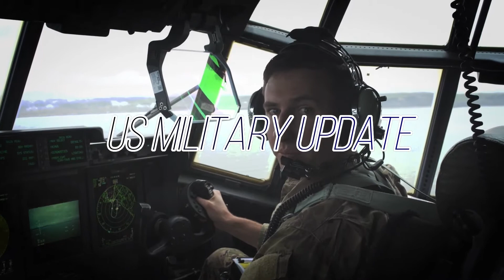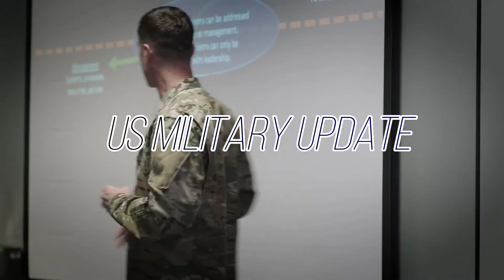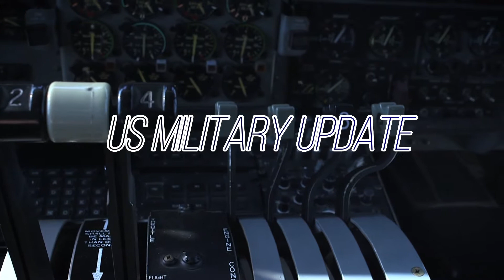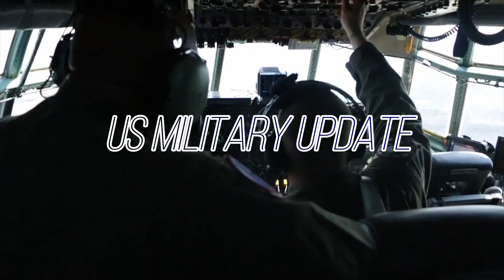U.S. Forces aggressively respond to Russia's military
The US military responded this week to what it calls Russia's "unlawful and destabilizing actions" in Ukraine and elsewhere by pushing back against Moscow on the seas and in the air.